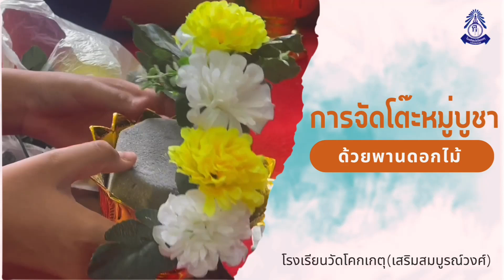การจัดโต๊ะหมู่บูชา